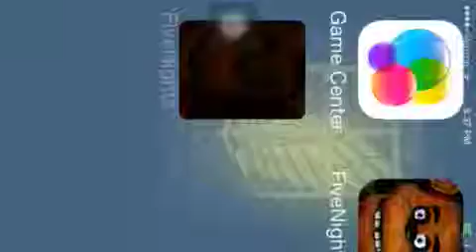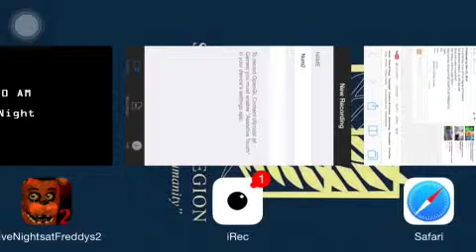FIVE NIGHTS AT FREDDY'S 2!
Yee!
First time playing this game, won!
Well.. He was talking for the majority of this game.